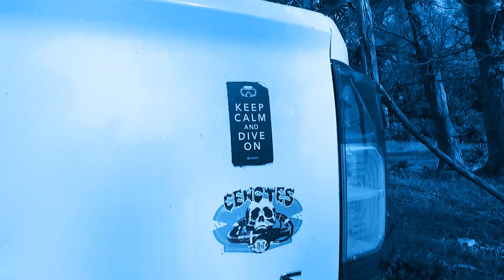Be a SDI Diver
Come discover all that diving has to offer! Jump into your course today!